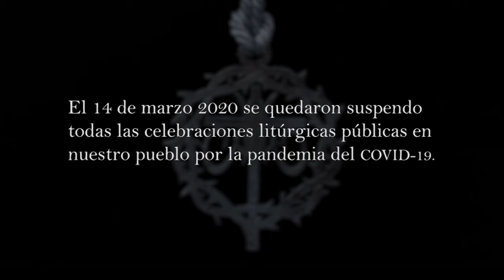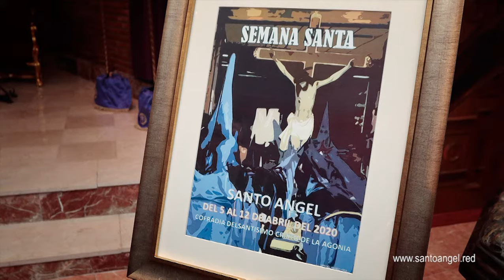Vídeo Semana Santa Santo Ángel 2020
El 14 de marzo 2020 se quedaron suspendo todas las celebraciones litúrgicas públicas en nuestro pueblo por la pandemia del COVID-19.

Este vídeo, creado con fotografías de los últimos años, es para recordar  nuestra Semana Santa estos días de confinamiento.